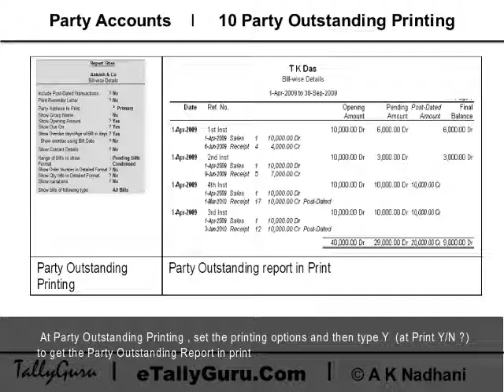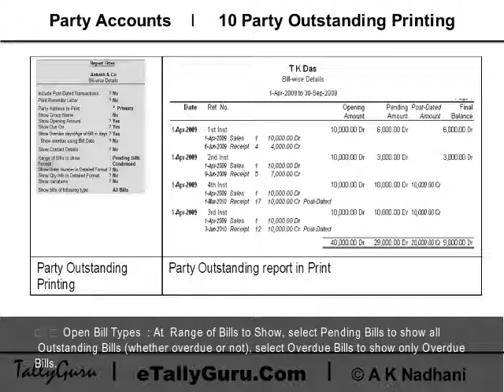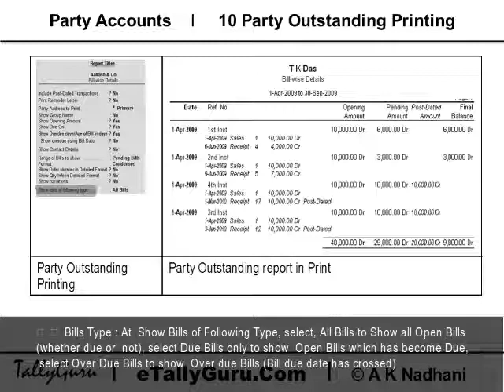Ledger Account Outstanding Printing in Tally ERP 9|Outstanding Bills of Ledger Account in Tally ERP9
This video describes Party Outstanding Statement printing for both Receivables & Payables, in Tally ERP9.

At Party Outstanding Display , click P: Print button to get Party Outstanding Printing screen showing the printing options, like Party Outstanding Configuration.
At Party Outstanding Printing , set the printing options and then type Y  (at Print Y/N ?) to get the Party Outstanding Report in print
 Post dated Cheques : At Include Post dated Transaction, Set Yes  to show Post dated Cheque also,
 Report Form : At Print Reminder Letter,  set Yes to print the Outstanding Report in the form of Reminder letter. Set No to print outstanding report in normal format.
 Parent Group : At  Show Group Name,  set Yes to print the Parent Group Name (just below the Ledger Name in parenthesis).
 Overdue Method : At Show Overdue using Bill date, Set Yes to compute the Overdue Days from Bill date,  else the Overdue Days from Due Date (Bill date + Credit Period) is shown
 Open Bill Types  : At Range of Bills to Show, select Pending Bills to show all Outstanding Bills (whether overdue or not), select Overdue Bills to show only Overdue Bills.
 Format : At Format, Select Condensed to show the net amount of the Bill, select Detailed to show all the transaction related to the Bill.